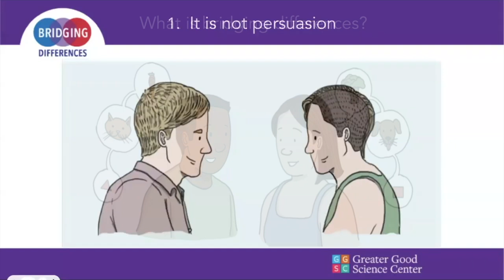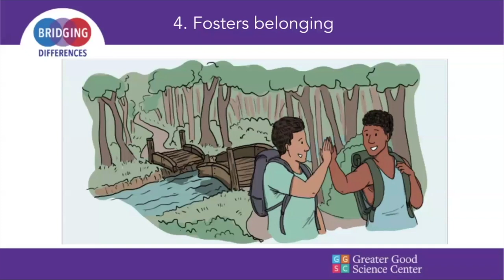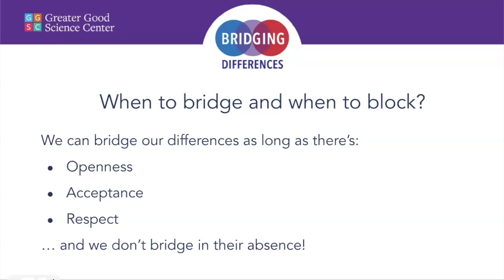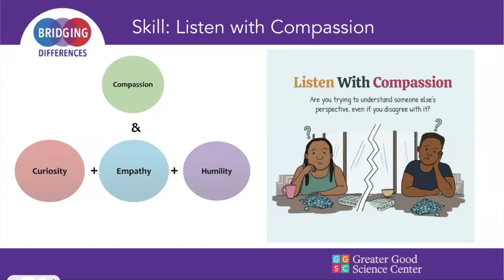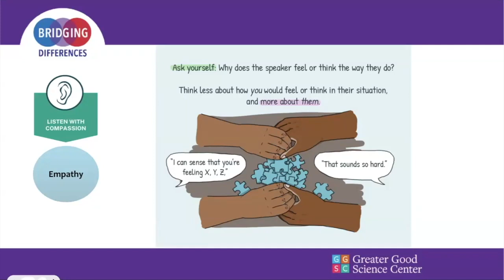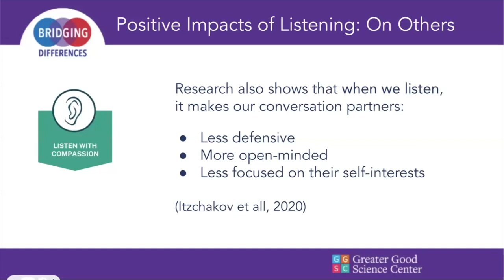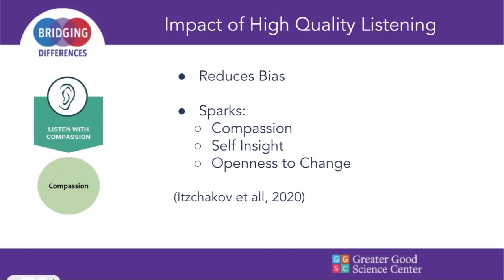Clip: We Belong to Each Other: The Science of Bridging Differences with Juliana Tafur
Our differences don’t need to define or divide us.

In this clip from GGSC's community meeting for educators (January 2025), Juliana Tafur, Director of Bridging Differences at UC Berkeley’s Greater Good Science Center, shares the science of bridging differences and introduces science-based skills of bridging skills, like compassionate listening, to educators from around the world.

This event was offered as part of our free monthly community meetings for educators, designed to help educators explore the science of well-being and build connections between educators as we work together to build kinder, happier schools where everyone belongs.

Learn more about our monthly community meetings and join our next one!
Visit ggie.berkeley.edu/community